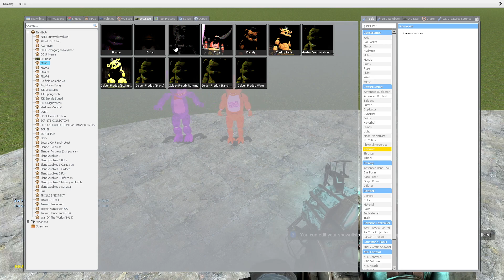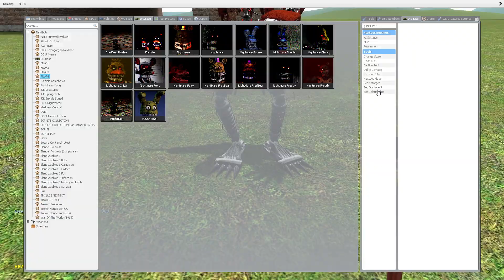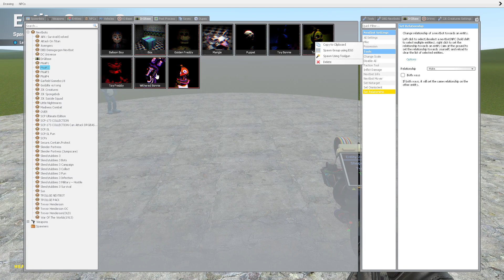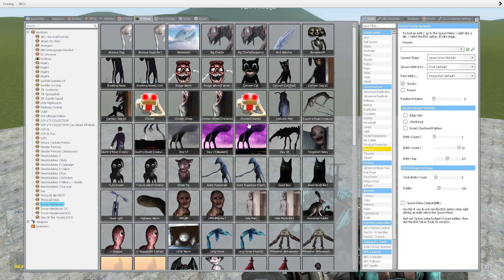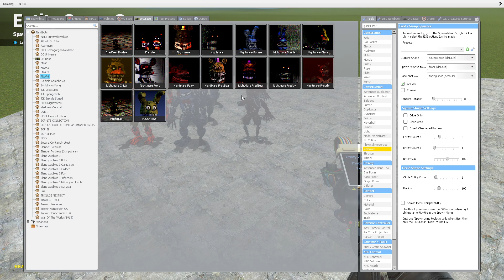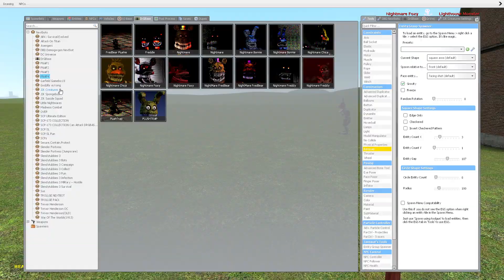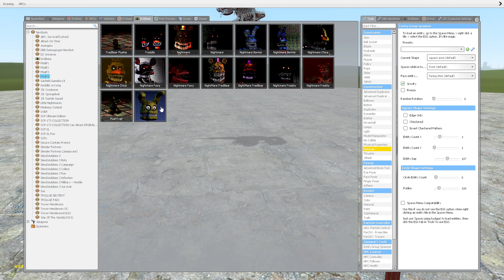I BECAME NIGHTMARE ANIMATRONICS!! Garry's Mod Sandbox